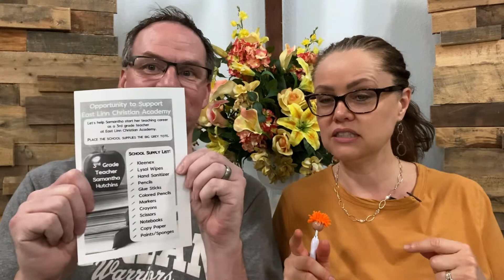Midweek Update with pastor Brian & Donalyn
Sweet Home Evangelical Church